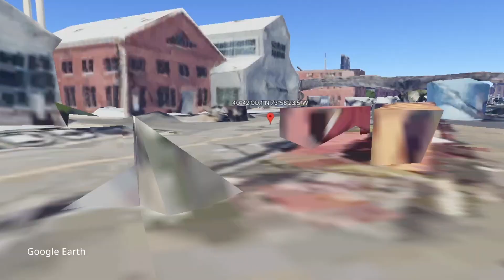INVISIBLE MAN found on Google Earth and Google Maps 🌎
Welcome to SECRET MAP SPOTS! 🌎🌍🌏
Today I am going to show you an invisible man that I found on Google Earth! It's so fun and interesting! Watch the video until the end and tell me what you think about it. 😜

Also, if you know any interesting locations, you can share their coordinates and I will make a video about it.